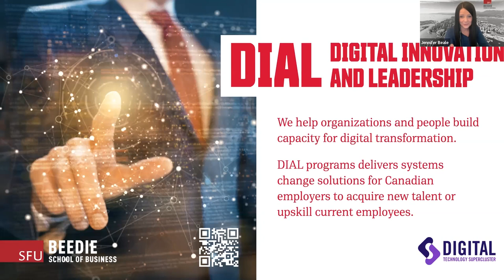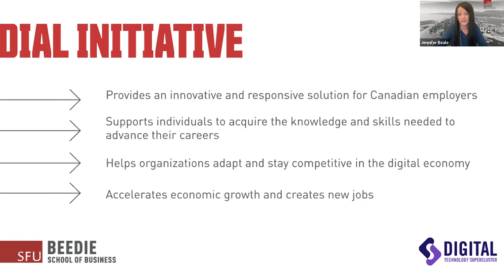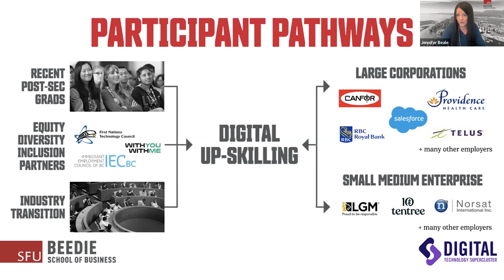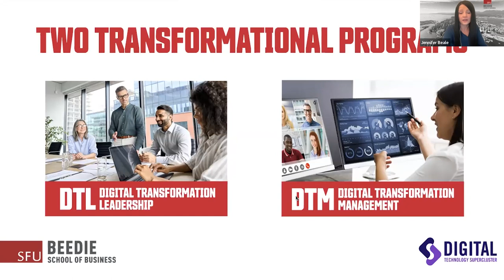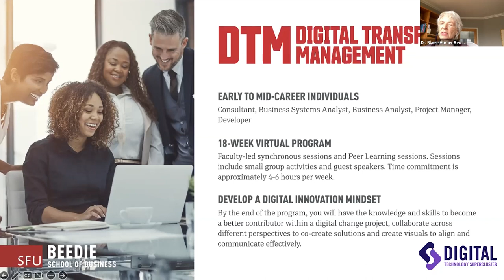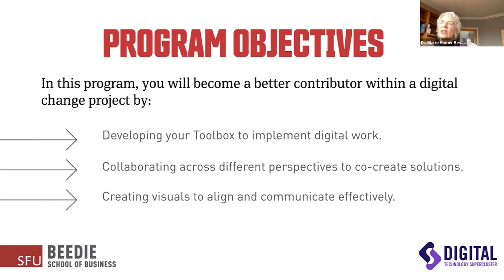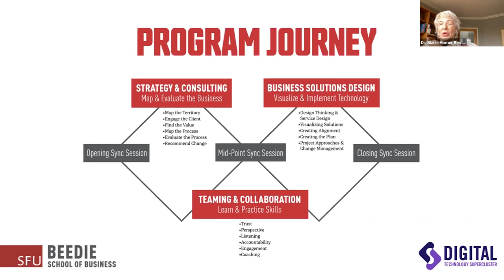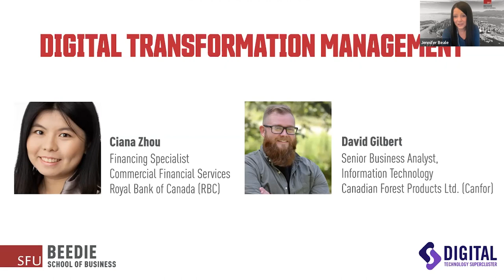DIAL Information Session Webinar: January 2023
SFU's Beedie School of Business is bringing together a national consortium of partners to offer the Digital Innovation and Leadership (DIAL) initiative—the largest investment in a capacity building strategic project by the Digital Supercluster.

DIAL programs help increase the opportunities for digital change as participants bring their own unique challenges to the curriculum. DIAL is your key to creating systems change solutions to drive your growth plans forward in the digital economy.

This information session webinar was recorded January 24, 2023.